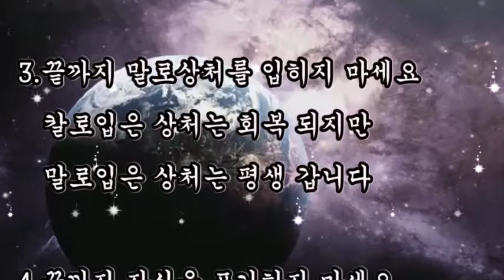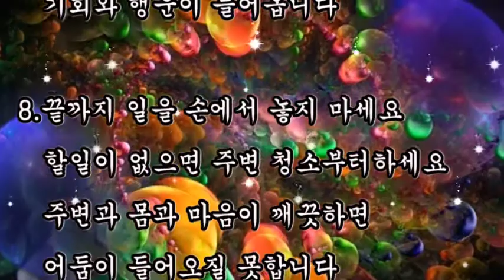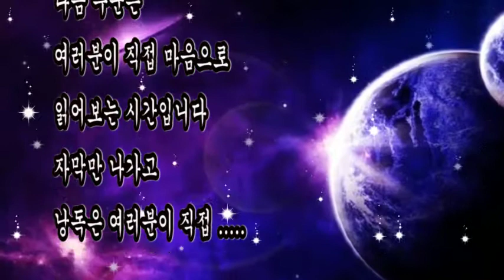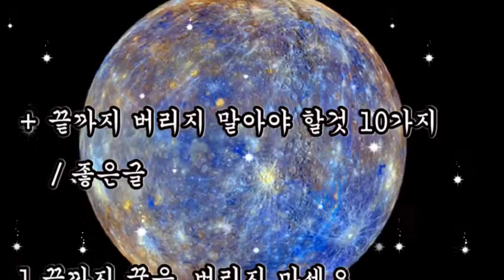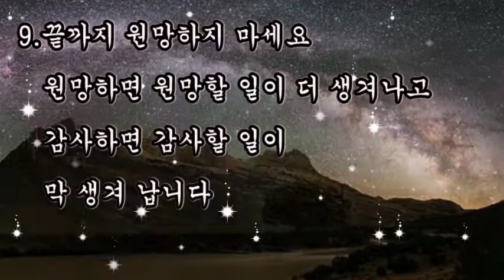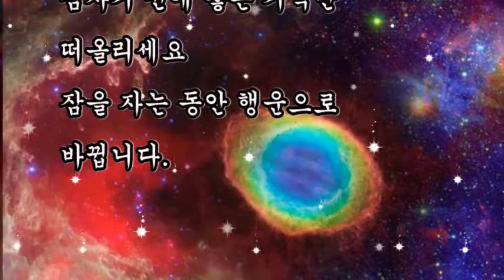좋은글, + 끝까지 버리지 말아야 할것 10가지, 끝까지 꿈을 버리지 마세요, 잠자리 까지 고민을 가지고 가지 마세요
좋은글,
끝까지 버리지 말아야 할것 10가지,
끝까지 꿈을  버리지 마세요,
잠자리 까지 고민을 가지고 가지 마세요

+ 끝까지 버리지 말아야 할것 10가지 / 좋은글

1.끝까지 꿈을  버리지 마세요
   다 꺼진 불씨가 살아나 산을 불태웁니다

2.끝까지 사람을 미워하지 마세요
   미운놈 떡 하나 더 주세요

3.끝까지 말로상처를 입히지 마세요
   칼로입은 상처는 회복 되지만
   말로입은 상처는 평생 갑니다

4.끝까지 자신을 포기하지 마세요
   내가나를 믿어줘야 남도 나를 믿어 줍니다

5.끝까지 죽는 소리를 내지 마세요
   사람은 그리 쉽게 죽지 않습니다

6.끝까지 어두운 생각을 하지 마세요
   캄캄한 골방으로 들어가지말고
   햇빛 찬란한 밖으로 나오세요

7.끝까지 마음을 닫지마세요
   대문을 열면 도둑이 들어 오지만
   마음을 열면 기회와 행운이 들어옵니다

8.끝까지 일을 손에서 놓지 마세요
   할일이 없으면 주변 청소부터하세요
   주변과 몸과 마음이 깨끗하면
   어둠이 들어오질 못합니다

9.끝까지 원망하지 마세요
   원망하면 원망할 일이 더 생겨나고
   감사하면 감사할 일이 막 생겨 납니다

10.잠자리 까지 고민을 가지고 가지 마세요
     잠자기 전에 좋은 기억만 떠올리세요
     잠을 자는 동안 행운으로 바뀝니다.